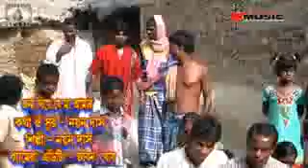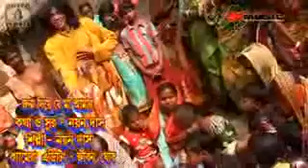Bidyut Halder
Halder